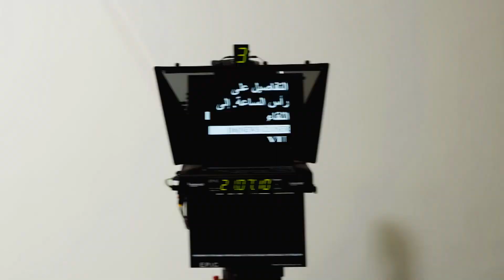استوديو (1): تغطيات مباشرة.. برامج متعددة.. تكنولوجيا متقدمة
أهلاً بكم في الصفحة الرسمية لقناة المملكة – قناة الخدمة العامة الإخبارية الأردنية

يمكنكم متابعتنا على الترددات التالية
عرب سات
12054 V | HD
نايل سات
12034 H | SD
نايل سات
11958 H | HD
OSN
454 | HD

المملكة_عام_معكم
هنا_المملكة